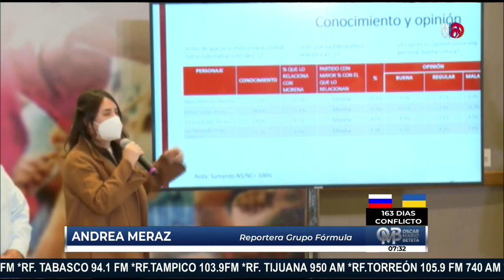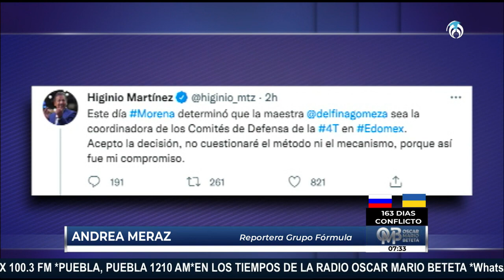Delfina Gómez entregará la SEP para asumir candidatura al Estado de México en 2023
Anuncia Mario Delgado que Delfina Gómez (titular de la SEP)  será la candidata de Morena para el Estado de México en 2023. Suenan los nombres de Marx Arriaga. Juan Ramón De la Fuente, Luciano Concheiro y Raquel Sosa como sustitutos de Delfina Gómez.  Claudia Sheinbaum manifestó su apoyo a Gómez como candidata en 2023

Grupo Fórmula